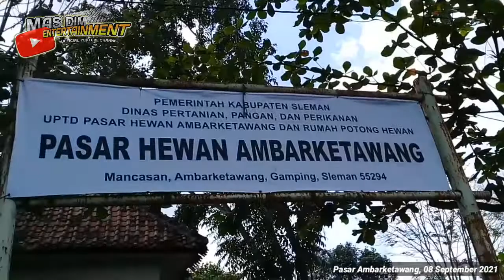Sapi Ngamuk Saat Mau Naik Mobil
Sapi ngamuk saat naik mobil